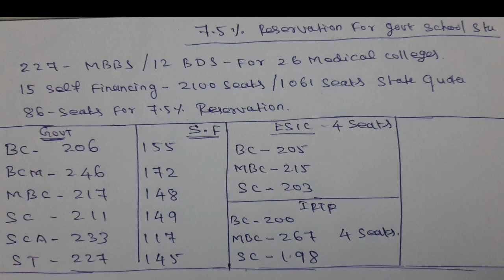7.5% Reservation Quota Cut Off marks seat allotment | Community wise | Tamil store | in Tamil